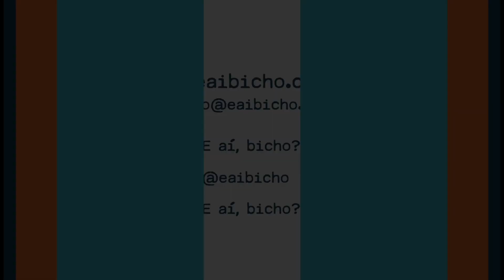Aposentadoria animal - a história Mula-menina - Ep. 84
Ela era como burro de carga. Uma mula que trabalhou 30 anos para a prefeitura de Ribeirão Pires, na Grande São Paulo. Até aí... sem novidades. O que surpreendeu nessa história foi receber uma aposentadoria oficial. Imagine se a moda pega?
Quem conta essa história é o Marcio Marques, ex-secretario de Comunicação da cidade.

Imagens: Marcio Archangelo
Produção: Isabella Veiga

Informar, inspirar e refletir.
Participe com a gente.